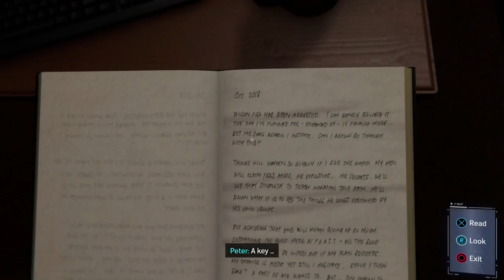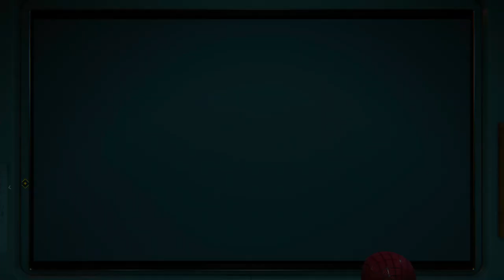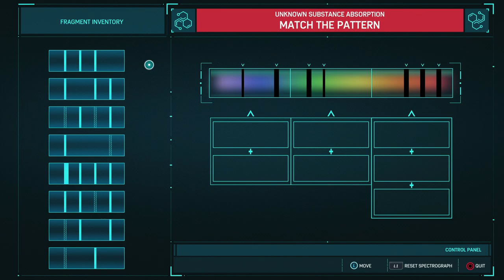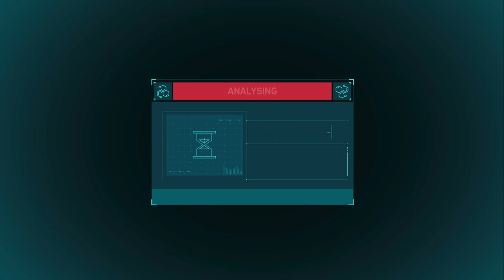Part 7 Martin Lee tries to kill peter Let's Play Marvel SpiderMan Remastered before Spider Man 2 PS5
Join me as I explore the web of fun and excitement.